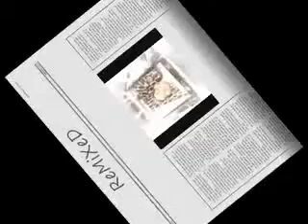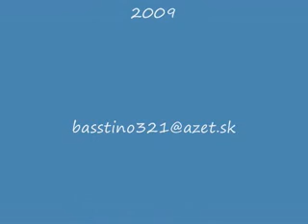dj tino Umbrella_techno mix SOBRANCE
sobrance